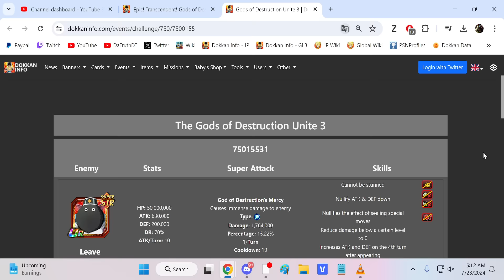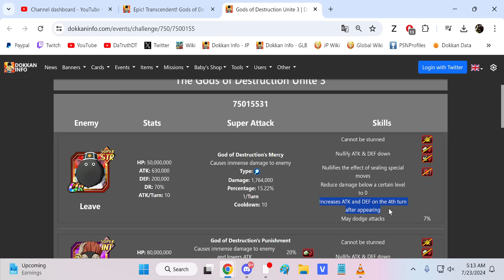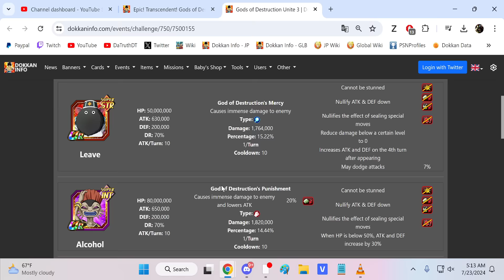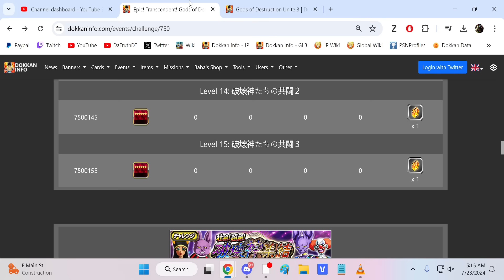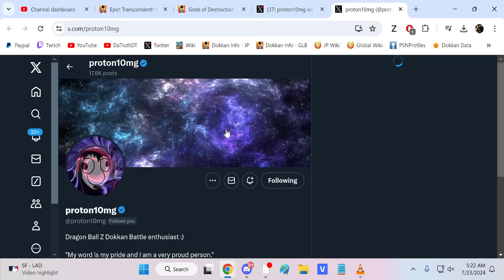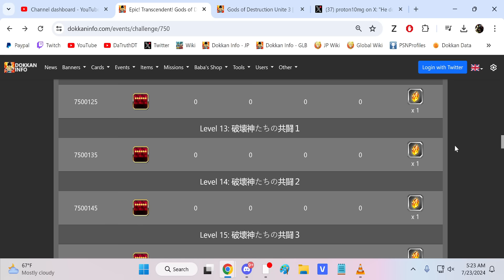GATHERING OF THE GODS OF DESTRUCTION STAGE 15! (DBZ: Dokkan Battle)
Video Title: GATHERING OF THE GODS OF DESTRUCTION STAGE 15! (DBZ: Dokkan Battle)